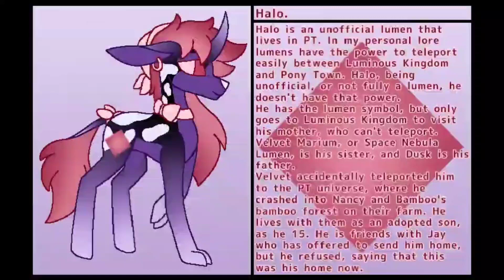Personal PonyTown Lore, Part 9. Halo.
Heya Hearts!

This is Halo, my unofficial Lumen. He doesn't have the power of a full lumen so he can't willingly teleport between worlds.

His sister, Marium, accidentally teleported him to PonyTown and took a while to find him as he wasn't on the continent. He was instead on a small island by the Equestrian continent where he was adopted by Nancy and Bamboo. He crashed into their Bamboo farm when he teleported as he appeared mid air.

Marium and their father, Dusk, visit Halo, but he decided to stay with Nancy and Bamboo as here it doesn't matter that he isn't official, and isn't as powerful. Marium and Jay have made it clear that he can ask them whenever he wants to visit Luminous Kingdom.